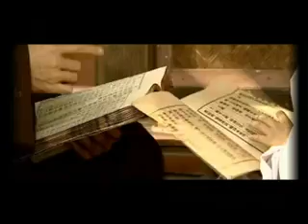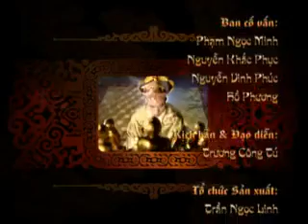Thăng Long Nhân Kiệt - Thang Long_s Masters- Part 2 - Facebook.mp4